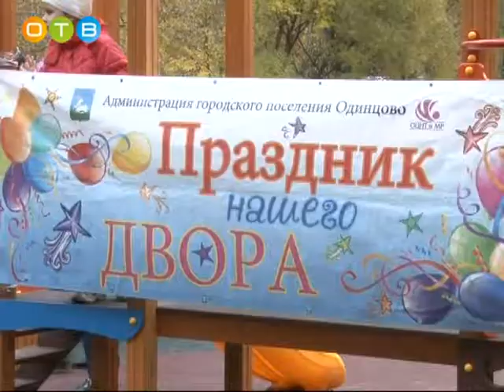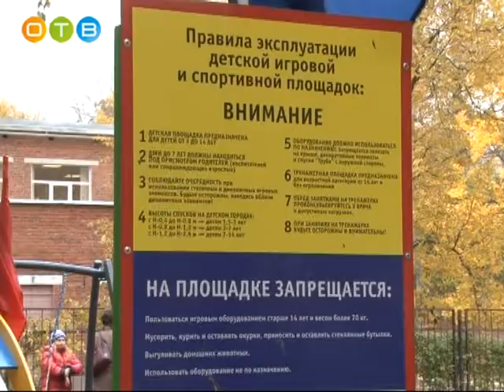Реализация губернаторской программы по комплексному благоустройству территорий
В центре внимания – детские площадки. На днях очередной игровой комплекс был торжественно открыт на улице Садовая. Во дворе шестого и восьмого домов появилась новая, современная, а главное, безопасная развлекательная зона.